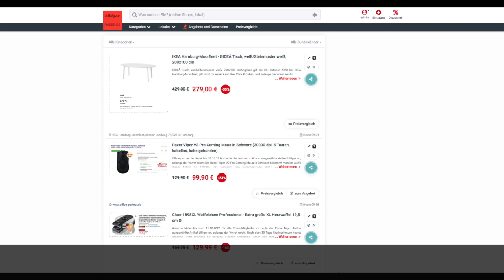Schnäppchen/Billiger des Tages 10.10.23 - Razer Viper V2 Pro Gaming Maus in Schwarz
Heute ist Schnäppchen/Billiger des Tages - Razer Viper V2 Pro Gaming Maus in Schwarz.